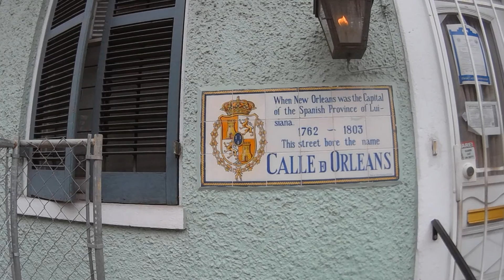Sharing some love in NOLA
the BEST BBQ Supplies at the BEST Prices